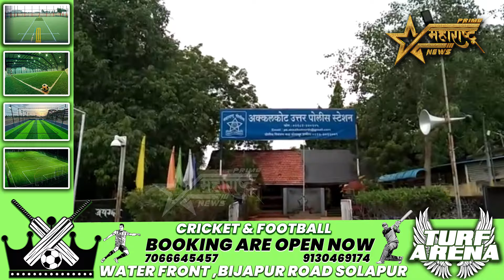पोलिस असल्याचे सांगत अडीच लाखांचे सोने लुटले...!